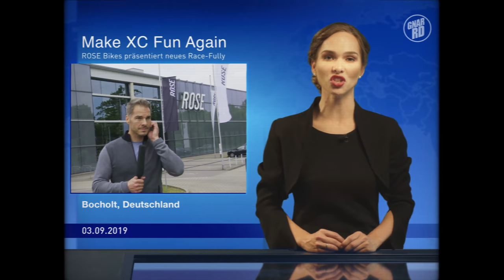Make Cross Country fun again - The New THRILL HILL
The new Thrill Hill

Be faster than ever before

The Thrill Hill is a full-suspension race bike that is designed for agility and speed down to the last carbon fibre. The new platform is a pure interpretation of cross county riding and with a travel of 100 mm, it promises maximum riding enjoyment – even when it’s getting rough! The top-of-the-range model weighs in at only 10 kilograms and flies up hills with ease. A modern geometry and an advanced suspension design provide great control on descents.

Inline Suspension for a clean design

The carbon frame weighs a mere 1800 grams and impresses with clean, minimalist design. Internal cable routing reduces visible cables and hoses to a minimum. “Inline Suspension Design” aligns the rear shock with the top tube and seat stays – for fast response and a sleek look. Another highlight is a flex in the seatstays. This eliminates the need for an additional joint, which saves weight and maintenance efforts.

The perfect race bike for your needs

The kinematics of the full-suspension race bike are compatible with single and double chainring setups, and four cable ports offer various cable routing options for individual dropper and suspension remote adjustments. So you can decide for yourself which gear ratio and setup suits you best. Of course, the Thrill Hill benefits from established XC racing standards like 29in wheels and a wide Boost axle standard.

To maximise your fun on the trail, the Thrill Hill will be available with a 120 mm suspension fork in autumn.